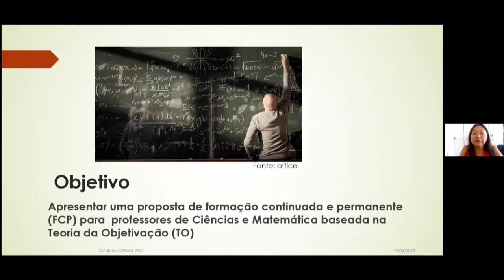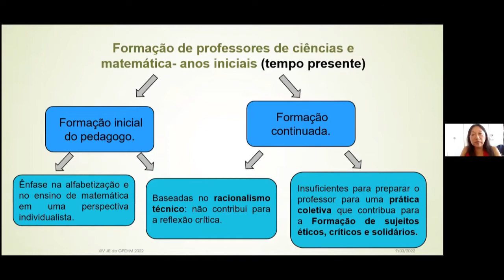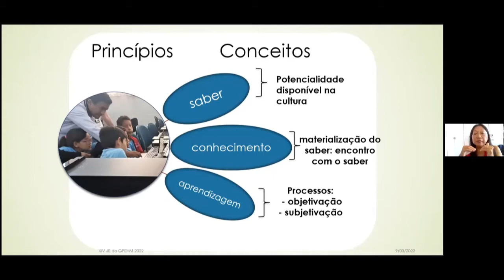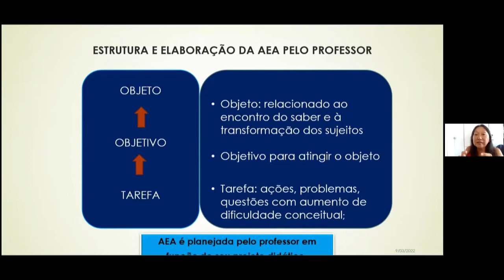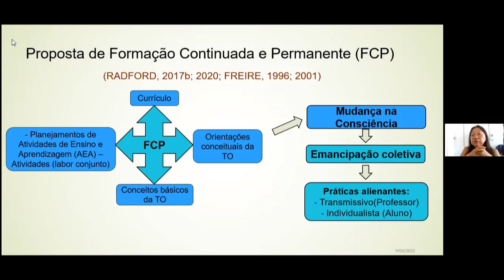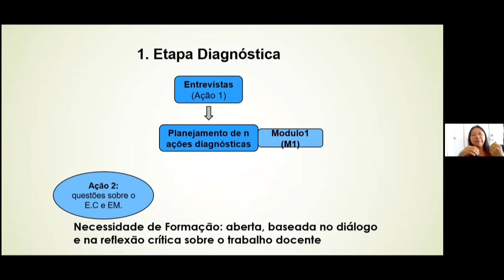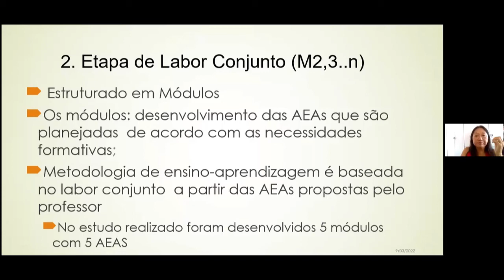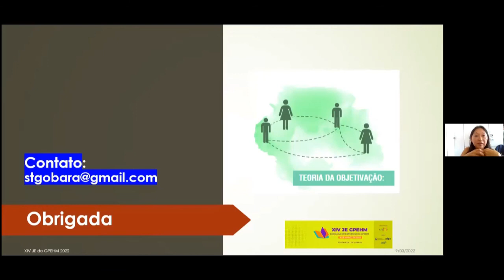Palestra na XIV JE GPEHM - Profa. Dra. Shirley Takeco Gobara